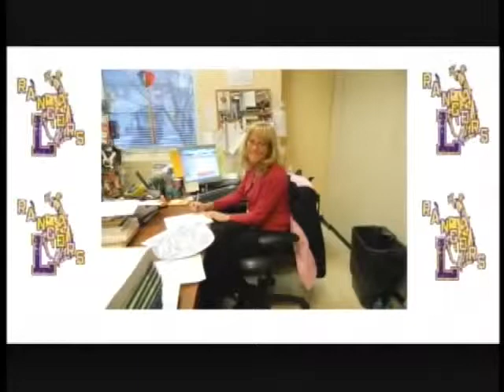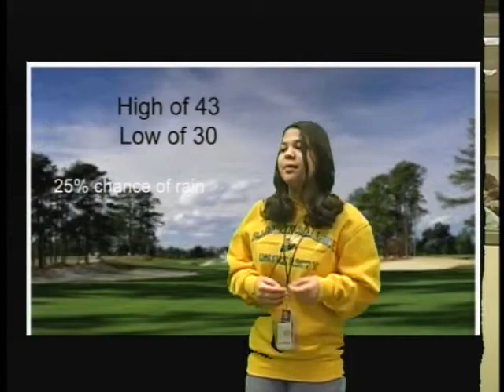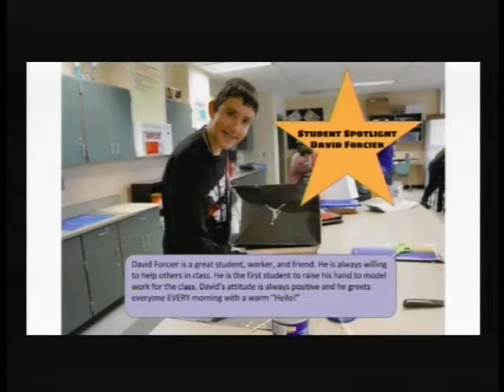Garfield News 2.23.2016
A flawless show? Believe it!